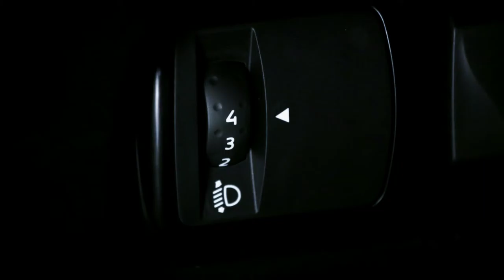Las luces delanteras